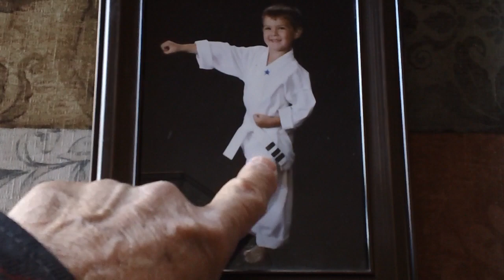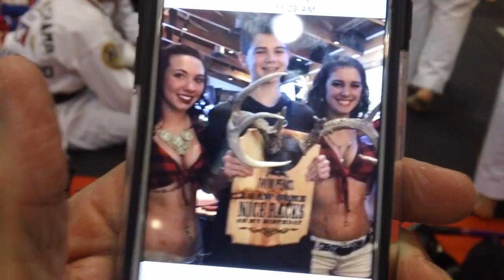Mish-Mash #106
An unscheduled vid for those who have been wanting to see one that's longer than usual.